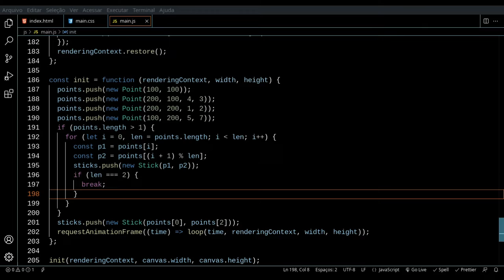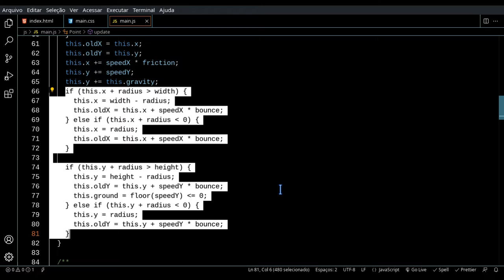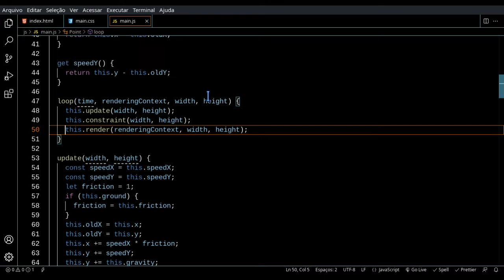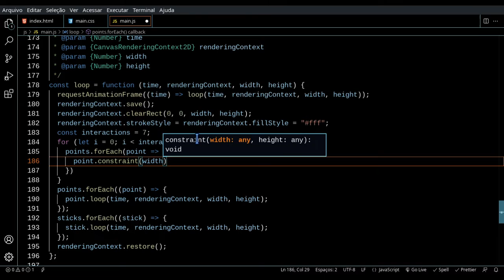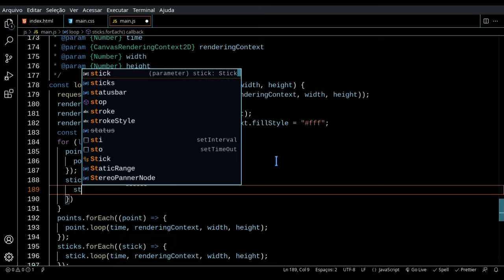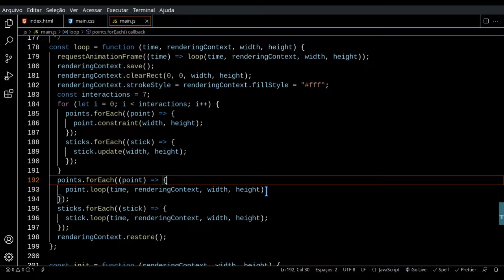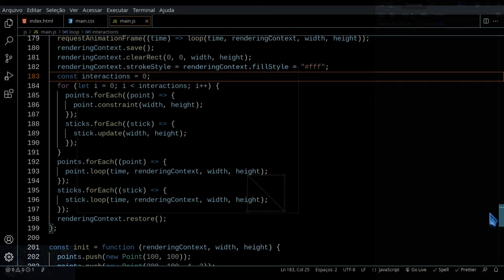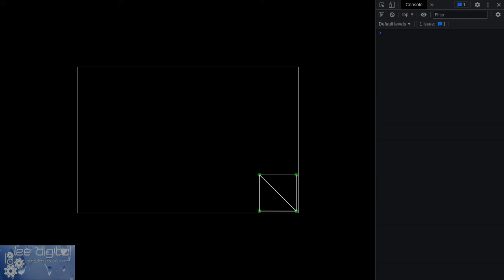Pseudo Physics 2d - Verlet Integration - Part 4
Nessa série de vídeos, mostro de forma básica como o método verlet pode ser usado para simular a física em jogos 2d.